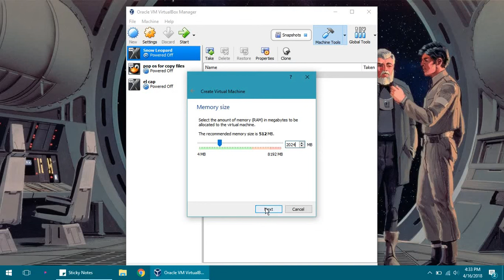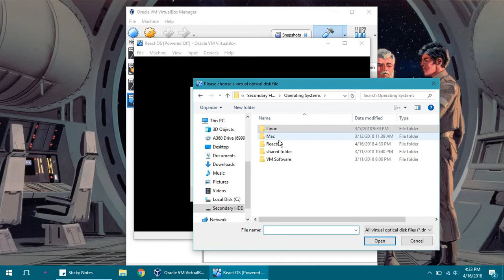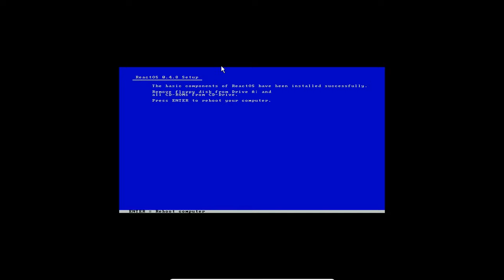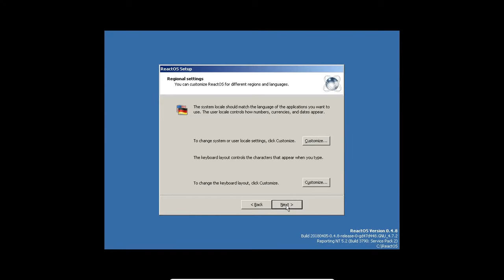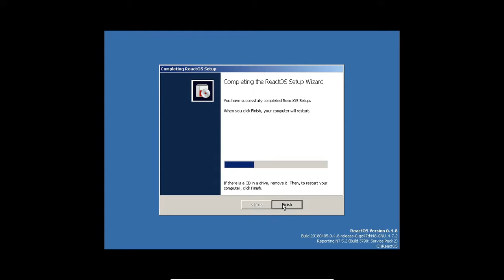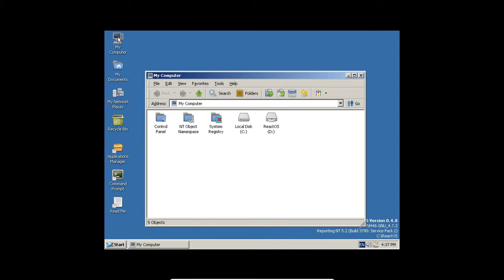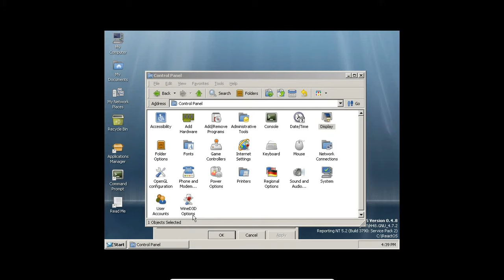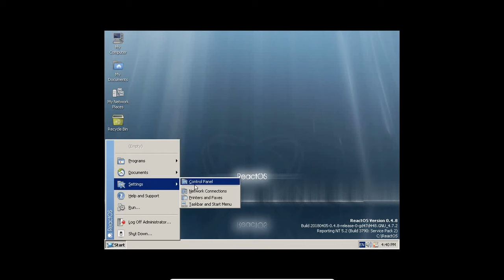ReactOS Free Alternative to Windows: Virtual Installation and Demo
"ReactOS is a free and open source operating system written from scratch. It's design is based on Windows in the same way Linux is based on Unix, however ReactOS is _not_ linux. ReactOS looks and feels like Windows, is able to your run Windows software and your Windows drivers, and is familiar for Windows users."